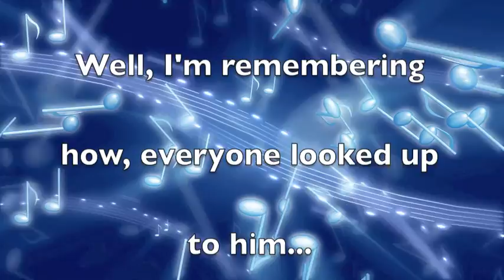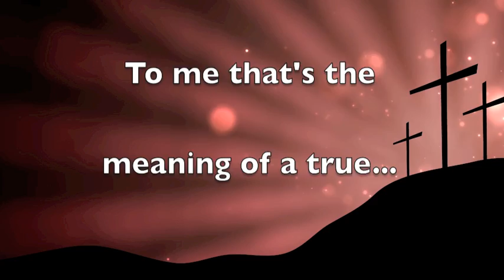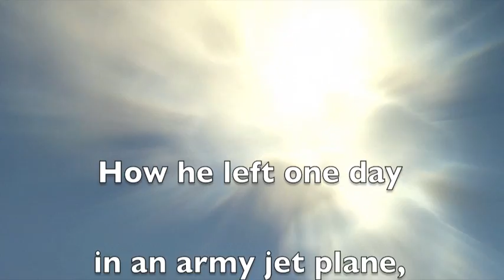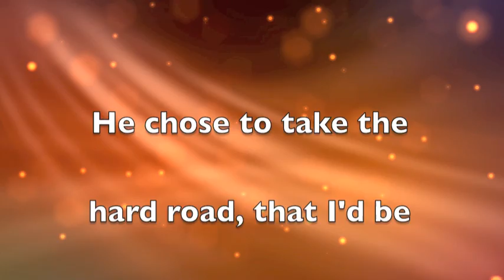Shawn & Dee - CANADIAN IDOL (Lyric Video)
Dee and I would like to share and dedicate our song "Canadian Idol" to all of the members of the police and military services who stand and fight for our freedoms.